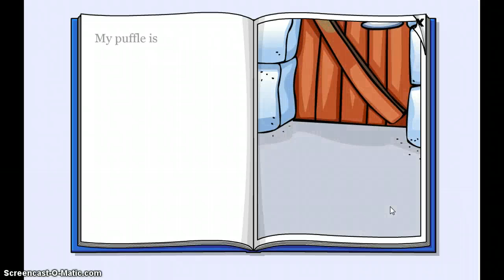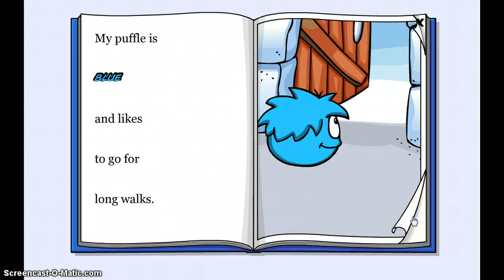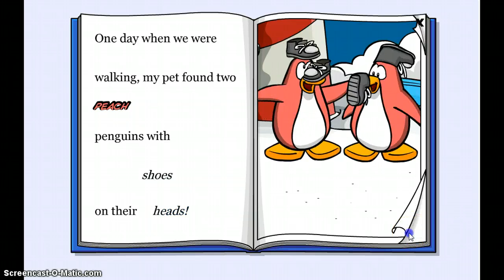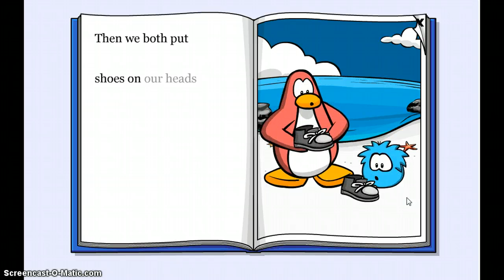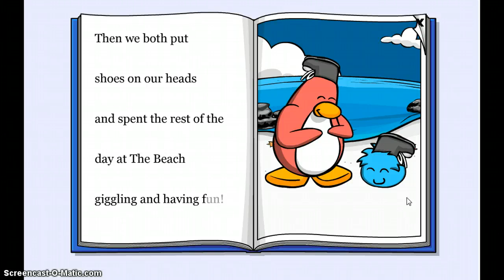club penguin me typing a book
please add me amy18937 rosey16133 and dominic18937